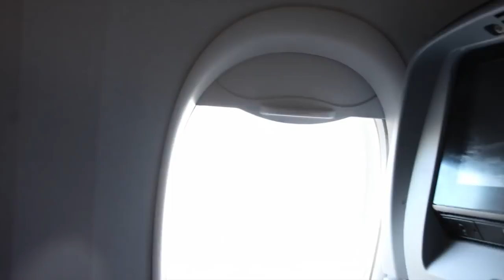MEXICO DAY 1 & 2 || Nuestra Cabaña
This is a compilation of Day 1 and 2 of our trip to Mexico and more specifically Nuestra Cabaña.

TINY HOUSE EBOOK || Think Big. Build Tiny:

Send me mail:
Annabel O'Neill
POB 935

** VEGAN RESOURCES **